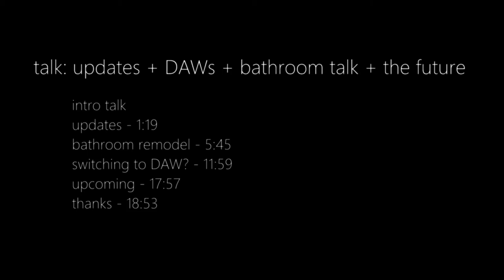Talk: updates, DAWs, the future and bathrooms (and a little music)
Hello there! So, I haven't uploaded for a few weeks and wanted to get into what's been going on around here. I talk about sickness in our home, relearning recording by trying out a few different Digital Audio Workstations. or, DAWs. and I get into how our home's bathroom might have almost fallen through our ceiling!

While you are here, please check out some other videos of mine. Plenty of lo-fi, cinematic, ambient music as well as cheap gear reviews. Plus, much of my music is available on my Bandcamp page for cheap purchase or free streaming.

Apparently, some soon to come changes might make it more difficult to find independent content, so liking, sharing, commenting and certainly subscribing to smaller channels like this will be of great help. Thanks!

Finally, I also talk about how I'd love to maybe try out film scoring. So, if you have a short film project that could use some ambient, cinematic, lo-fi sounds that push an emotive, worn out world that embraces melancholy (phew...that's some description!) hit me up and we can see what might happen. A couple of my pieces were used by a film maker here on YouTube on some small projects of his, linked here:

Any likes, subs and comments are always appreciated, but I'm always happy for anyone to just stop by and have a look and listen.

Cheers!